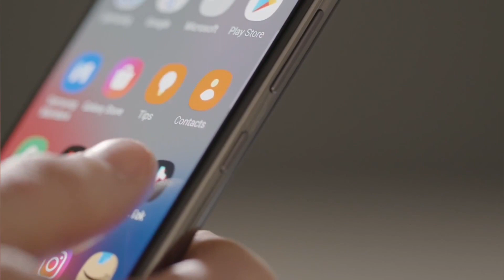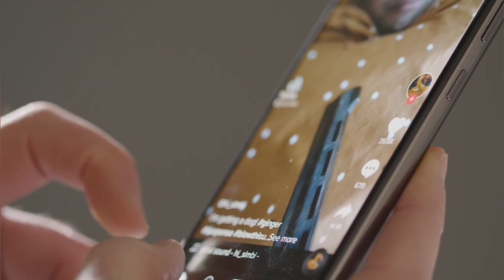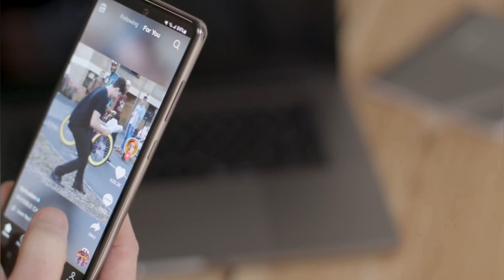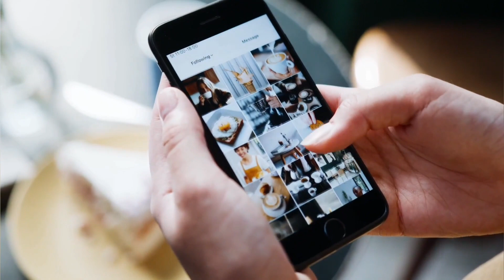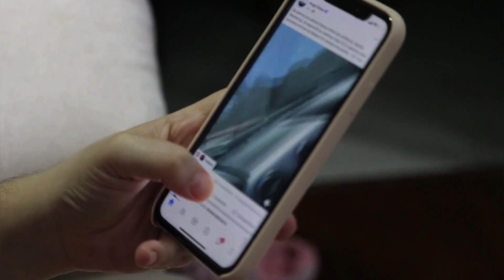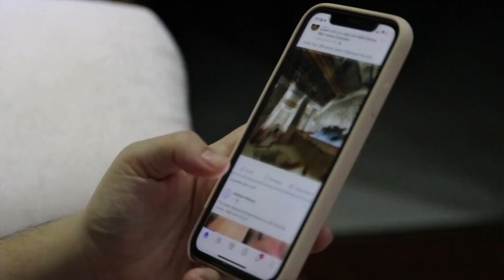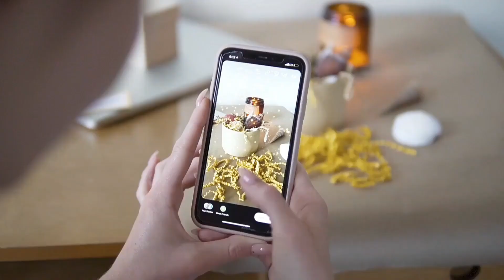Which earns you more money: TikTok vs Instagram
TikTok is a social media app that allows users to create and share short videos with their followers. It was launched in 2017 for iOS and Android in most markets outside of mainland China. The app is extremely popular among young people worldwide and is known for its humorous and music-based content.

Instagram is a social media app that allows users to share photos, videos, and messages with their friends and family. It was launched in 2010 and has since become one of the most popular social media platforms in the world .